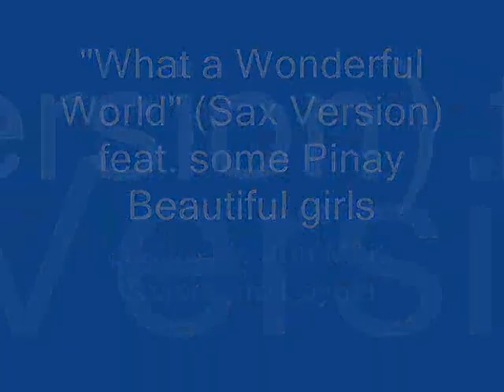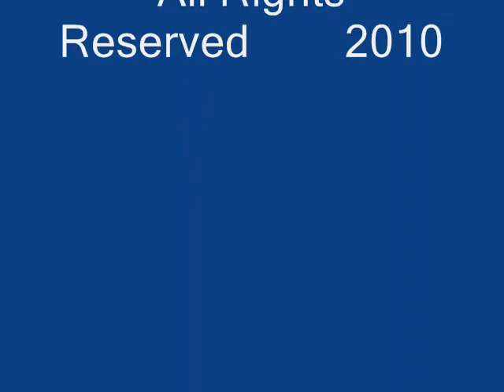what a wonderful world -alto sax cover by Jon Mark Loyola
featuring Beautiful pinays :)